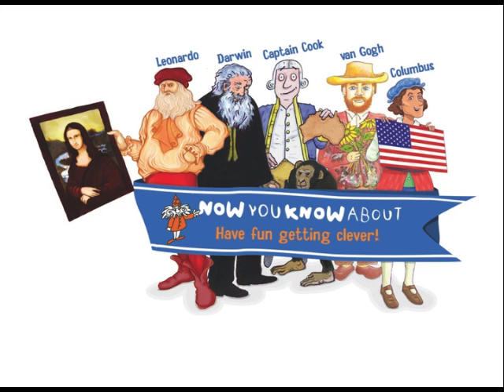Van Gogh for children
Introduce your children to the world of famous painters with NowYouKnowAbout Artists! This fun educational DVD features the life stories of some of the worlds biggest names in painting, all presented in short, colourful films that use lively narrative and appealing illustrations for children aged 5 years until end of primary school. Why did Van Gogh go France? How did Paul Gauguin become one of his best friends? Find out how these painters lived, what they painted and the stories behind their pictures. Each film includes a spotlight on the artists major works.

Featuring: Leonardo, Van Gogh, Rembrandt, Goya, Gainsborough